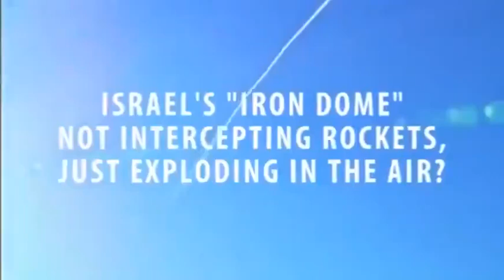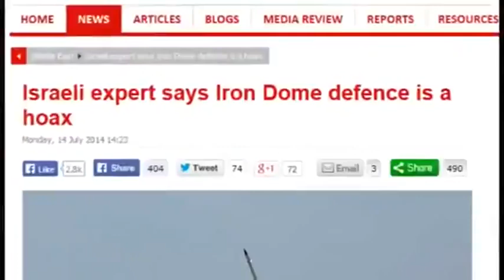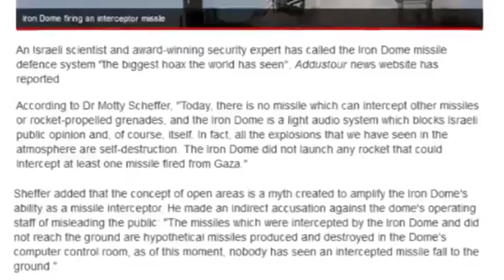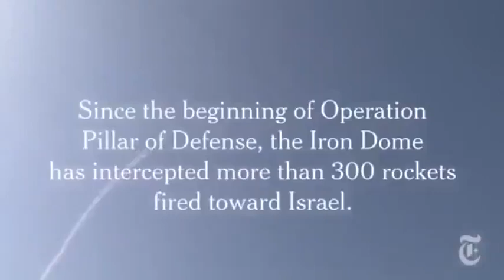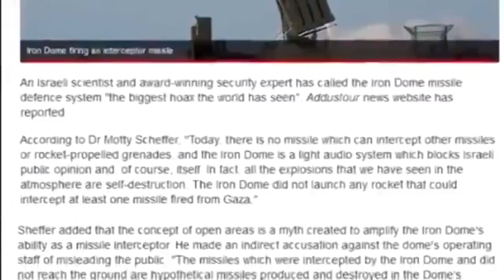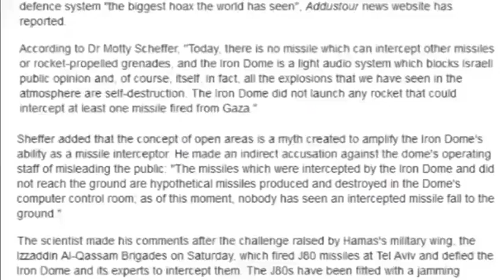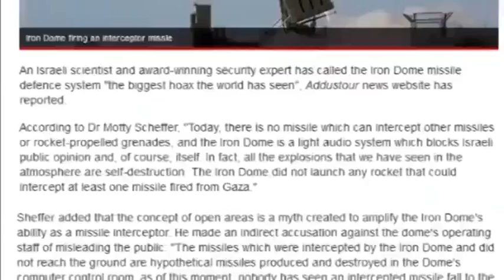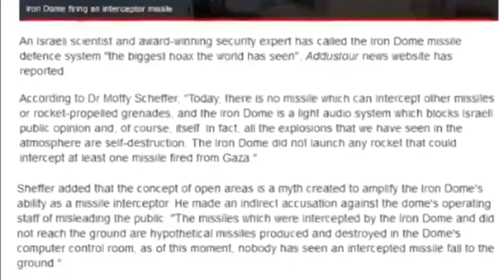Iron Dome Hoax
Israels Iron Dome seems to be nothing more than Glorified Fireworks. While Canada and America give them Millions and Millions of dollars. Watch as you never see rockets coming from the other direction, you only ever see iron dome and their guided firework rockets explode in the air. World is a Stage.